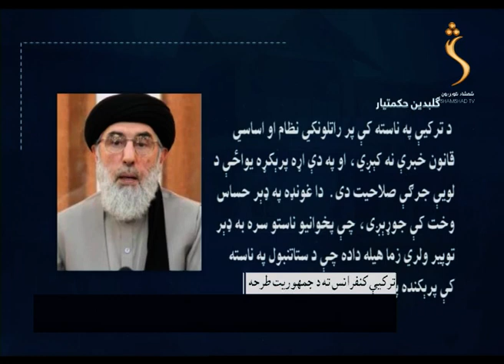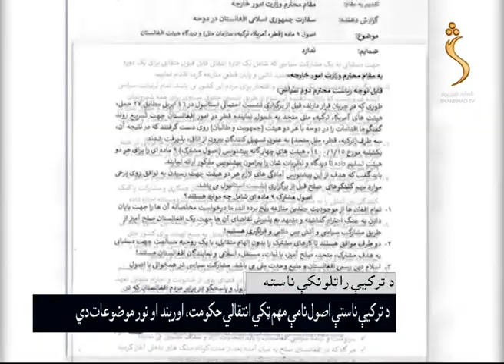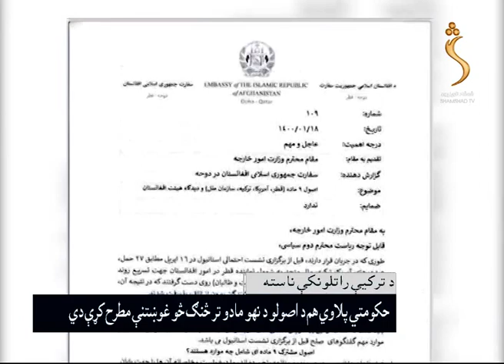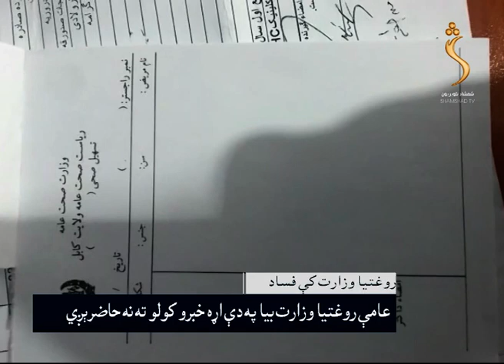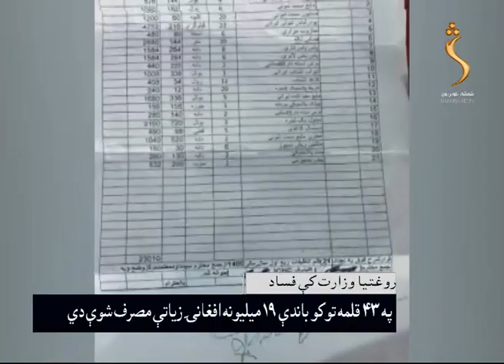Shamshad News- 12.04.2021| پښتو7 خبري ټولګه - طالبان د ترکیې غونډه کې ګډون نشي کولی